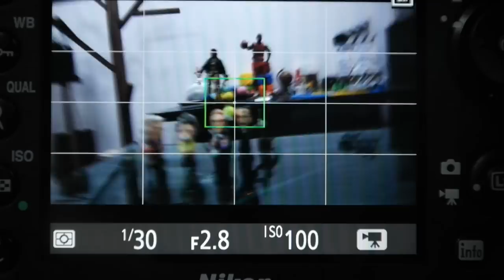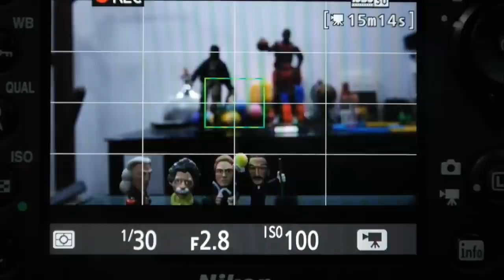tokina AT-X 11-20mm F2.8 PRO DX AF TEST